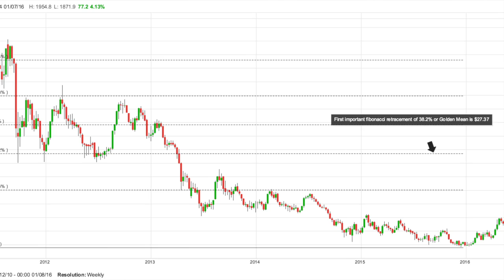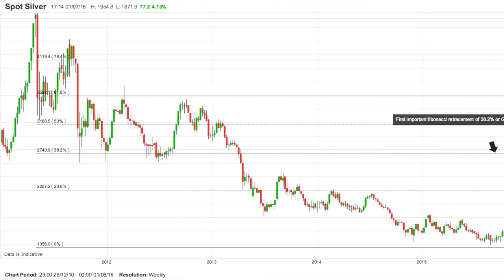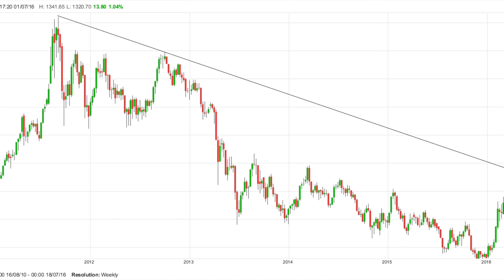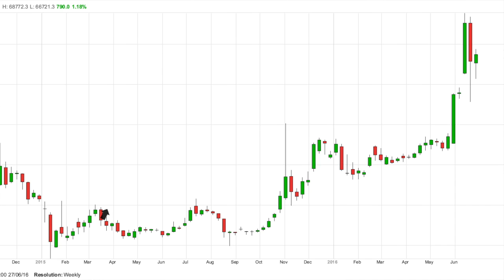Gold, Silver and Bitcoin Bull Markets Being Driven by NIRP.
In this video I cover the technical picture for the gold, silver and bitcoin. I also go over the fundamentals and how a rapidly increasing pool of negative yielding bonds is driving precious metals and bitcoin prices higher.